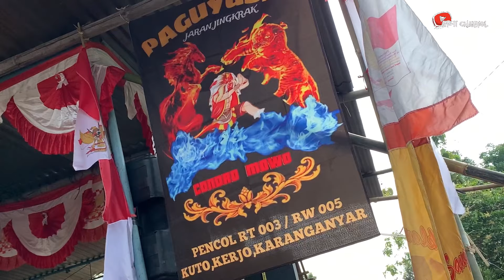KIRAP PUSAKA DAN HASIL PANEN JARAN JINGKRAK CONDRO MOWO LIVE PENCOL KUTO KERJO